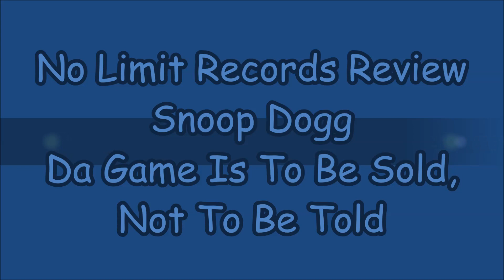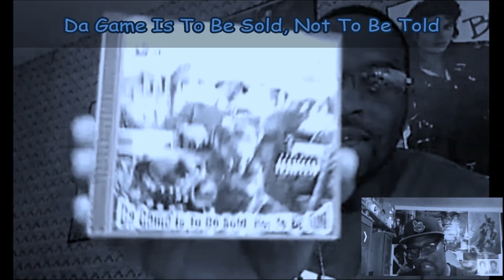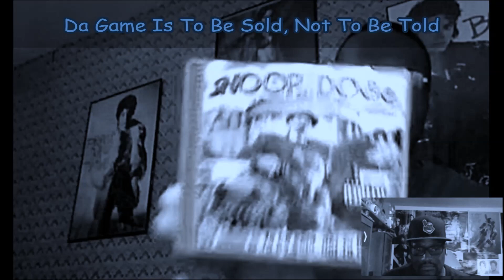Snoop Dogg - Da Game Is To Be Sold, Not To Be Told | Album Review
Da Game Is to Be Sold, Not to Be Told is the third studio album by American rapper Snoop Dogg; it was released by No Limit Records on August 4, 1998 in the United States. It is his first album following his departure from Death Row Records. It was also his first album to be released under a slight change to his stage name "Snoop Dogg" for contractual reasons